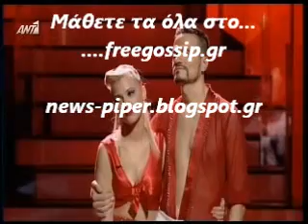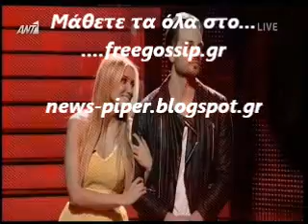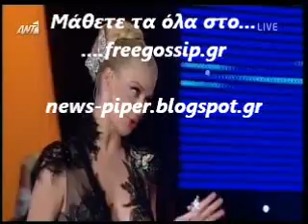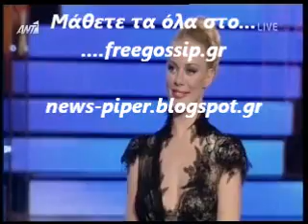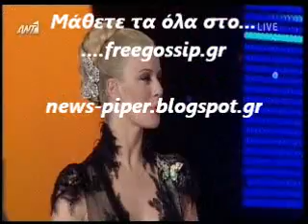dwts αποχωρησε η Ελενα